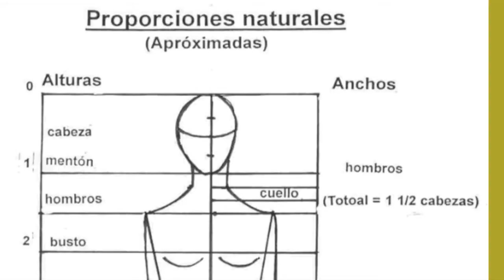Activa Mujer 109 Vestirse según cada cuerpo